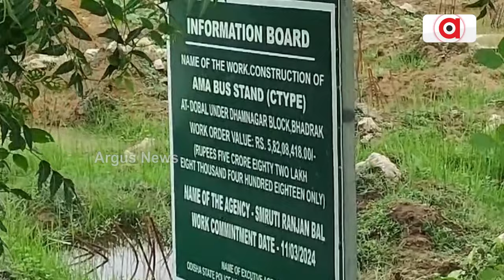ଅଧାରେ ଅଟକିଛି ଭଦ୍ରକ ବାସୀଙ୍କ ନୂଆ ବସଷ୍ଟାଣ୍ଡ ସ୍ବପ୍ନ ।|| Bhadrak Ama Busstand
ଅଧାରେ ଅଟକିଛି ଭଦ୍ରକ ବାସୀଙ୍କ ନୂଆ ବସଷ୍ଟାଣ୍ଡ ସ୍ବପ୍ନ । ଏହା କାର୍ଯ୍ୟକ୍ଷମ ହେବା ତ ଦୂରର କଥା ହଠାତ ଠିକାଦାର କାର୍ଯ୍ୟ ବନ୍ଦ କରି ସମସ୍ତ ନିର୍ମାଣ ସାମଗ୍ରୀ ନେଇ ଫେରାର ମାରିଛି । ଫଳରେ ବସଷ୍ଟାଣ୍ଡ ଭବିଷ୍ୟତ ଏବେ ଅନିଶ୍ଚିତତା ଆଡକୁ ଠେଲି ହୋଇଯାଇଛି ।